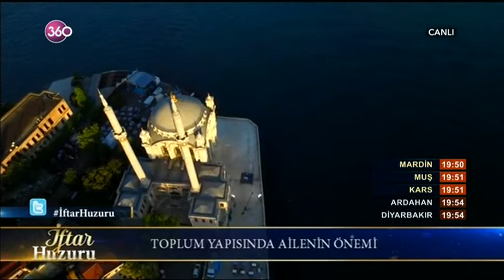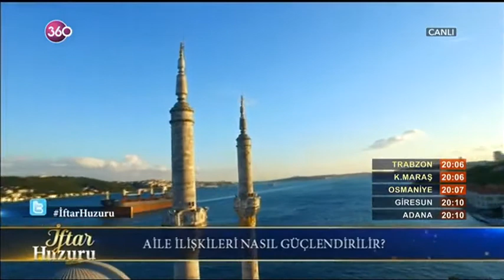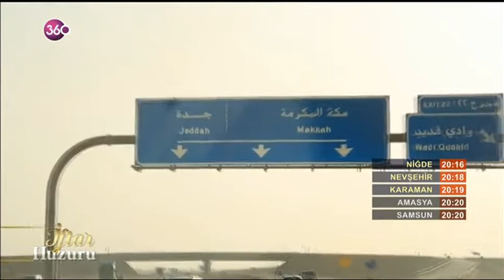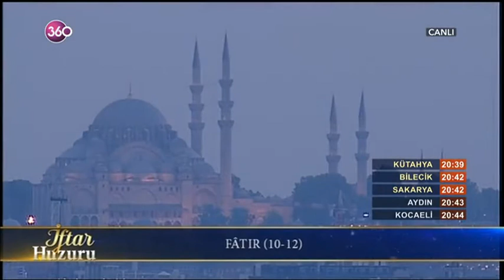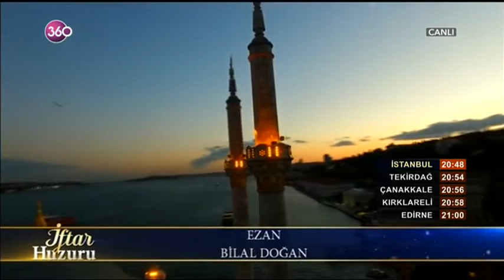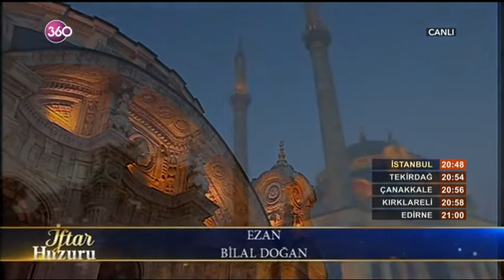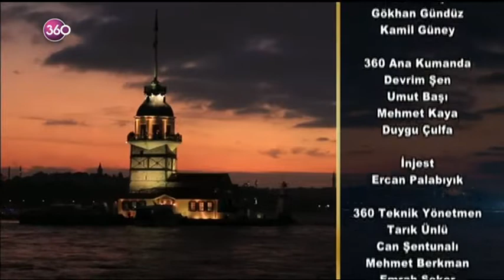İftar Huzuru 24 06 2016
Rahmet, bereket ve huzur ayı Ramazan'da sizleri "İftar Huzuru"na dâvet ediyoruz... Araştırmacı-Yazar Mehmed Fatih Çıtlak ve birbirinden kıymetli konukları her gün bir konuyu ele alıyor, bizlere daima lâzım olan sohbet geleneği sürdürülüyor. Mehmed Fatih Çıtlak'ın anlatımıyla Mekke-i Mükerreme ve Medine-i Münevvere'den güncel görüntülerin ve ilâhî meşklerinin her gün sizlerle buluştuğu "İftar Huzuru" Ramazan ayı boyunca her gün 360 ekranlarında...